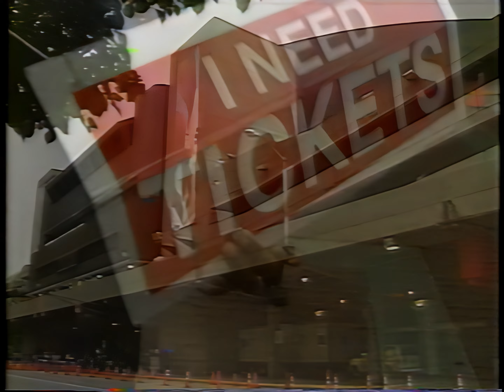1998 05 23 NBA ECF nnedi3 SRSGAN XX